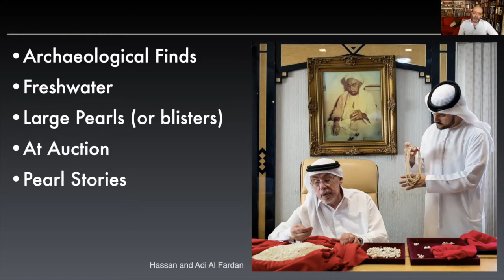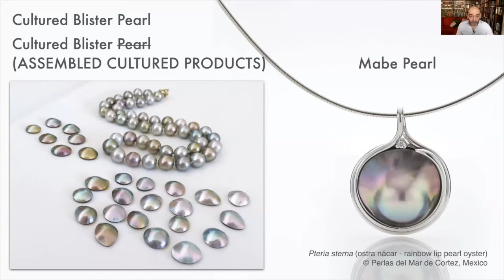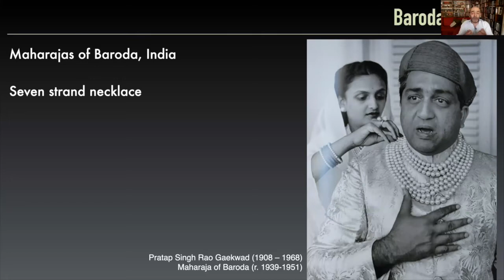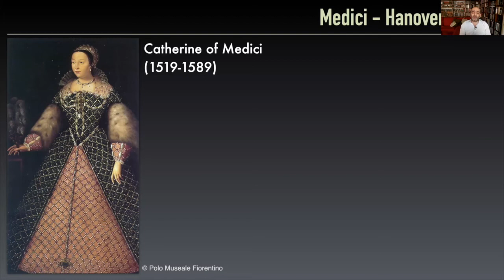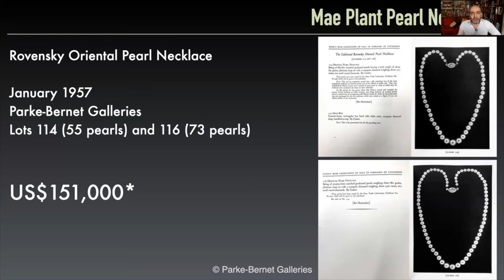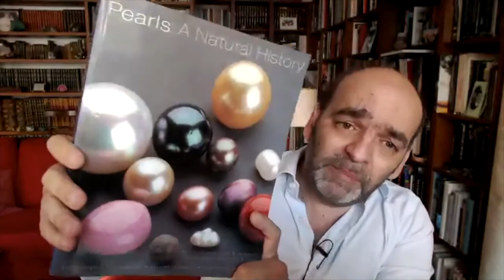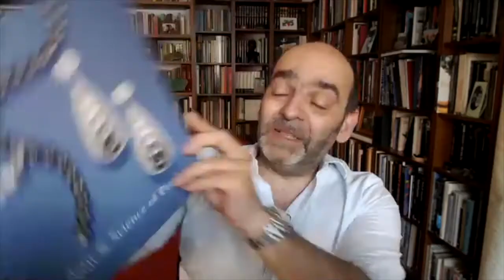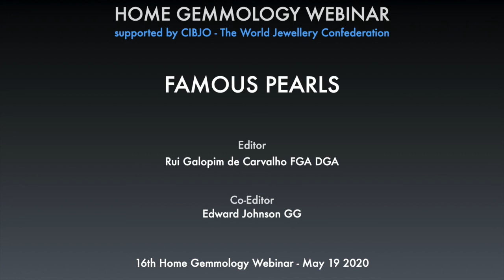Famous Pearls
In the 16th edition of the Home Gemmology webinar, with the support of CIBJO - the World Jewellery Confederation, I'll be telling stories about some of the most remarkable pearls in history, from notable archaeological finds to the famous Cleopatra's pear-shaped pearl tale, to unusually large pearls and natural blisters, as well as fascinating stories of pearls that belonged to royalty, some fetching record-breaking numbers at auction in the last few years.
Clarification on proper pearl nomenclature will be also covered in line with CIBJO pearl standards in the Blue Books.

This video was edited from the recordings made on May 19 2020 during COVID-19 lockdown period.